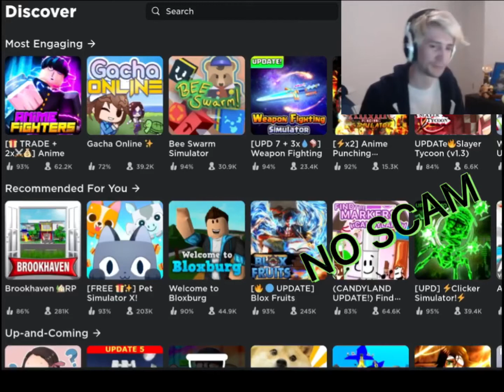Click-Bait be Like